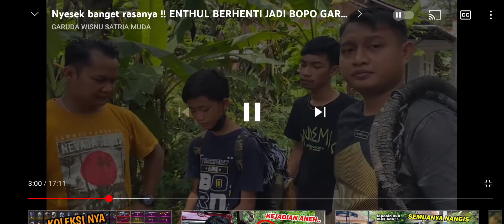bopo enthul part 1🙏😇